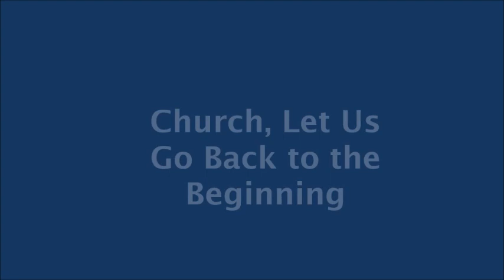Church, Let Us Go Back to the Beginning